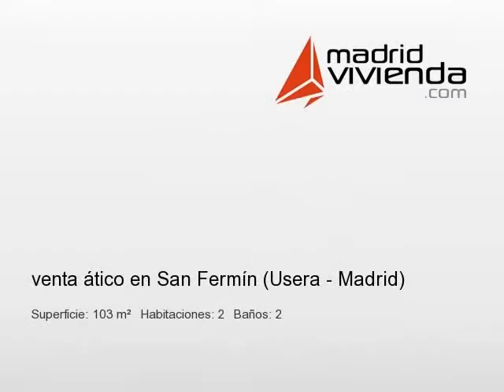MadridVivienda.com REF-I5O5A1EY1I venta ático en San Fermín (Usera - Madrid)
precioso dupléx-atico exterior de 93 m2 mas 80m2 de terraza. dos dormitorios (principal con vestidor y baño incorporado), 2 baños (con ventana ambos). cocina amueblada y totalmente equipada. salón comedor independiente y zona de estudio en la planta superior. tendedero cubierto en la terraza. amplia terraza con barbacoa incorporada y buenas vistas. suelos de parquet y carpintería de gres. carpintería exterior de aluminio lacado con climalit. carpintería interior de roble. aire acondicionado en el salón y en la habitación principal.trastero individual en la misma planta y pequeño trastero en el interior de la vivienda.plaza de garaje para coche grande.zona común con pequeño parque de juegos infantil, piscina y jardines.disponibilidad inmediata.